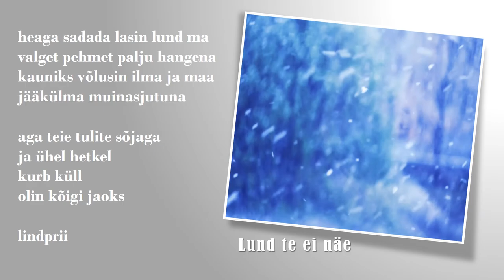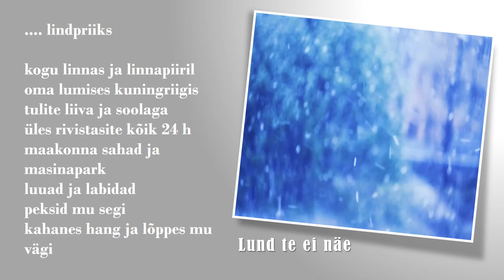Luuletus. Lund te ei näe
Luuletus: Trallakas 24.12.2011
Kujundus: Trallakas
Loeb: Trallakas
Video: ´Snow´ jar_ej